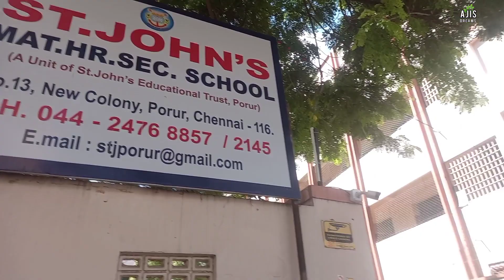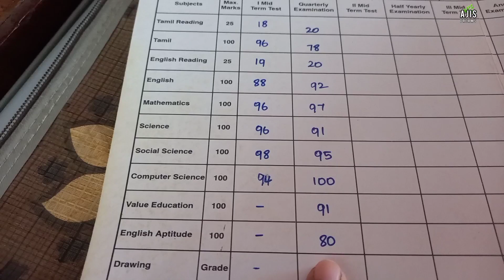Saturday vlog in tamil 2022/weekend vlog / தமிழ் vlog/I cooked vegetable biriyani & 🍄 mushroom fry